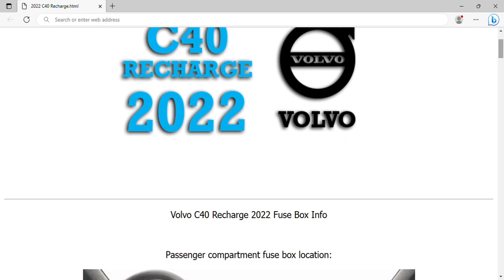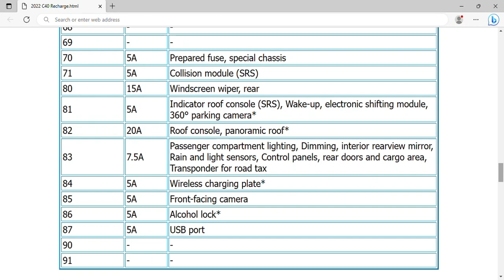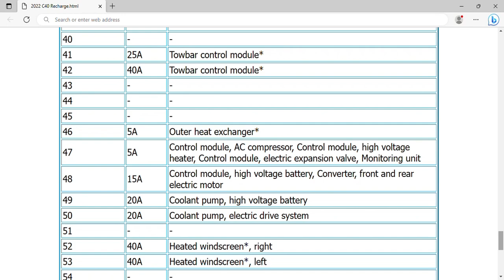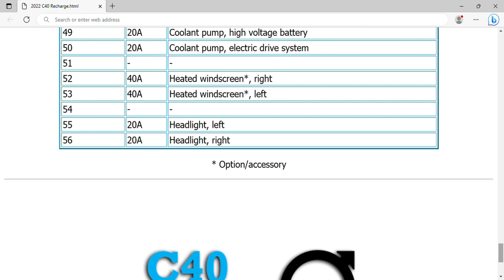2022 Volvo C40 Recharge Fuse Box Info | Fuses | Location | Diagrams | Layout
2022 Volvo C40 Recharge Fuse Box Info | Fuses | Location | Diagrams | Layout